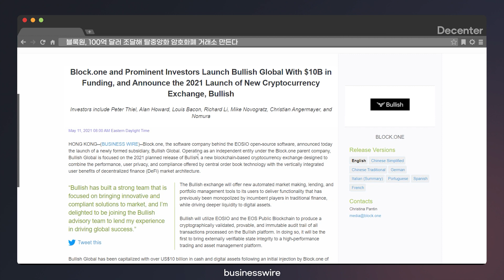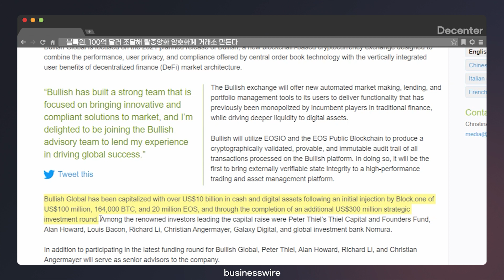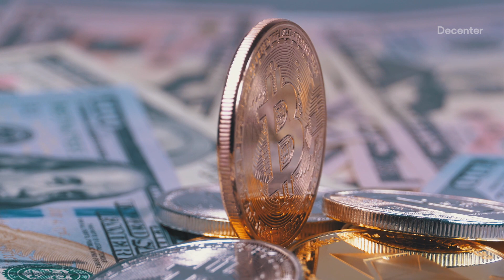[암호화폐 외신뉴스] 이오스의 급등 원인은?